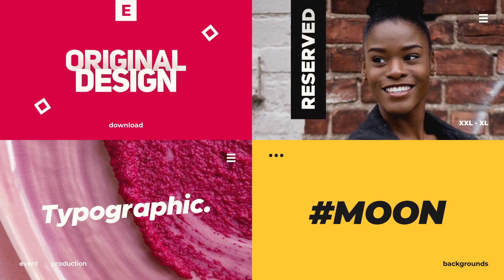Typography Pack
Project features:
100+ Typography scenes
Step by step Video Tutorial included
Animation order guide included
After Effects CS6 and above
Resolutions: 3840×2160, 1080×1920, 1080×1080
Animated backgrounds included
Universalized expressions
Fast Render
Link for free font included
Update 1.02:
Added controllers for more convinient work with titles and text boxes
Fixed some expressions
Description:
There are more than 100 typographic scenes in the project with original design and unique animation. Each of the scenes is designed to help you with your creative task, whether creating a web banner, a commercial presentation or a stories on Instagram.
Typography Pack can be use for different type projects: commercials, SMM, digital marketing, presentation, low thirds, stylish intro, demoreel, opener for event, product promo, titles, slideshow, motion explainer. Create a unique banner for your product or service.
Each scene has three aspect ratios: widescreen, vertical, and square. Choose the format you need for your device: phone, tablet, laptop or display monitor.
Pick the scene with a design to suit your subject. In the project there are scenes with different designs, ranging from strict and minimalistic, to bright and expressive.
Convenient controllers have been added to all scenes to control color, transform titles and boxes for text.
The project also includes modern animated backgrounds with trendy bright colors and gradients. You can also use them for your projects, presentations and typography.